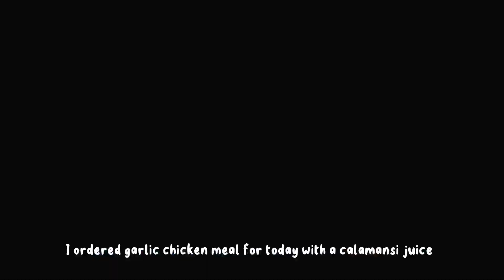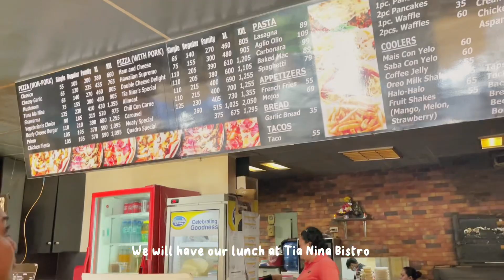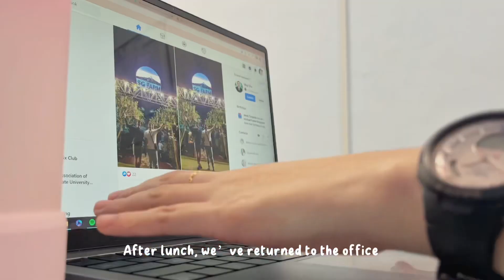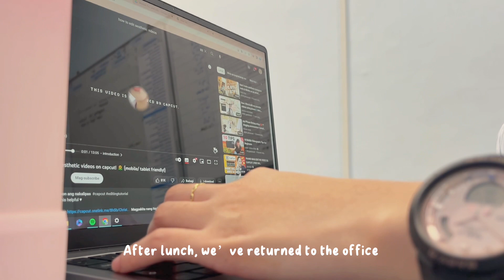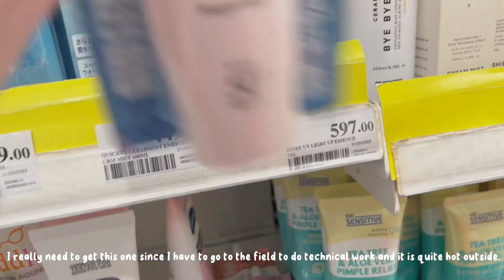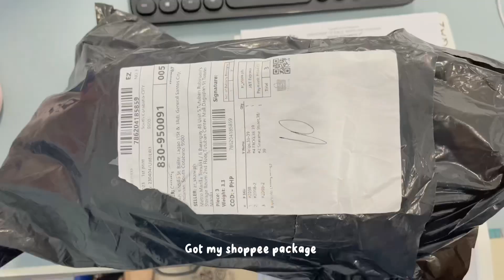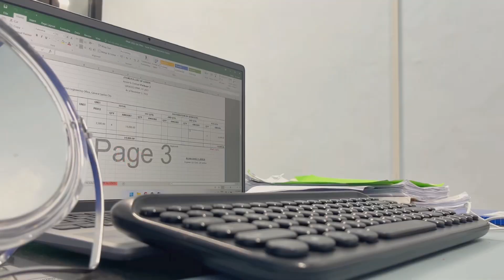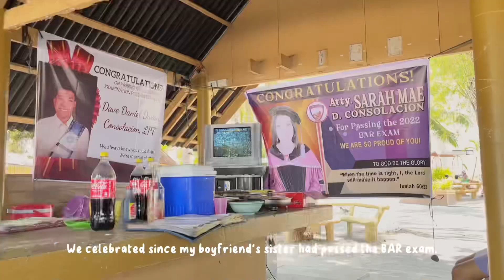Weekly Vlog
Watch how my week was and I hope you enjoy watching.

Release]
Watch: • Doing Nothing - S...